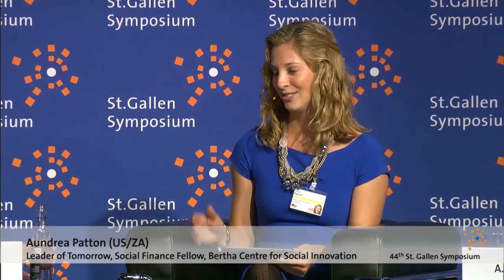A debate on the smartest way to invest in the future - 44th St. Gallen Symposium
Robert Zoellick (US), Non-resident Senior Fellow, Harvard Belfer Center

Topic Leaders:Jacqueline Musiitwa (ZM), Founder & Managing Partner, Hoja Law Group

Aundrea Patton (US/ZA), Leader of Tomorrow, Social Finance Fellow, Bertha Centre for
Social Innovation